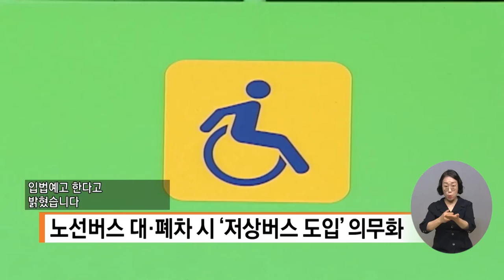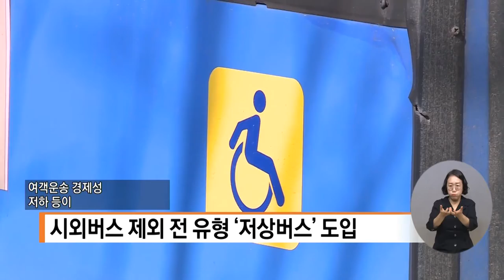복지TV뉴스 1615회 7월 27일 (수) 주요1 내년부터 노선버스 교체 시 ‘저상버스 도입’ 의무화 박성용 기자